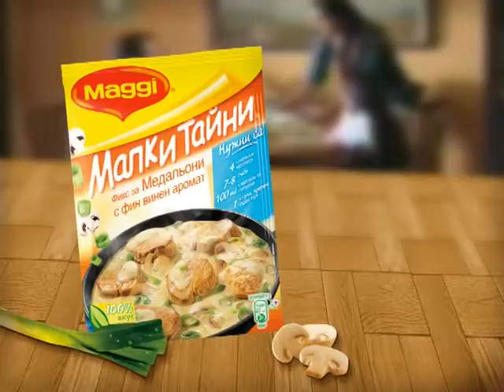Фикс за свински медальони